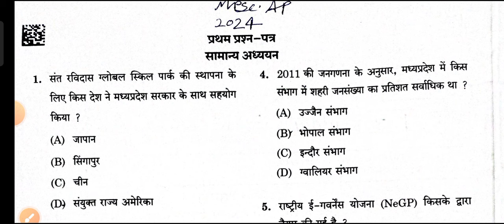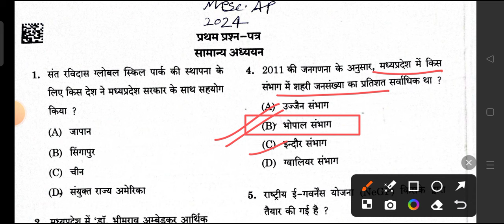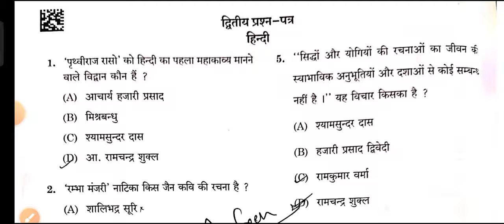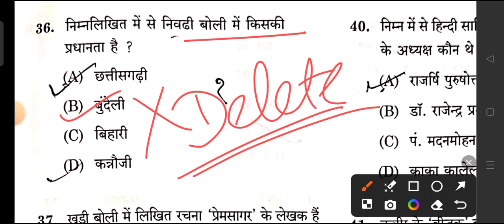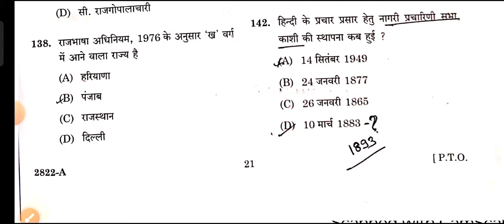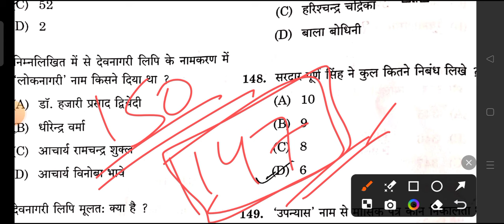फाइनल उत्तर कुंजी जारी/mppsc assistant professor final answer key releasel 9 June 2024